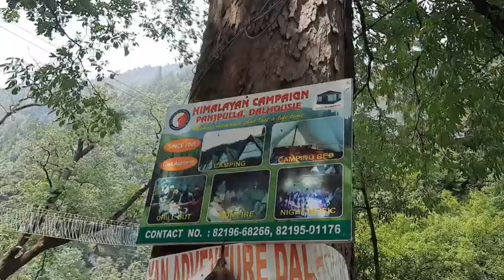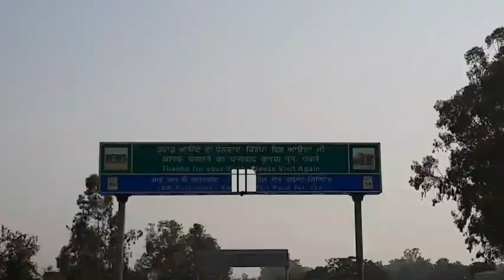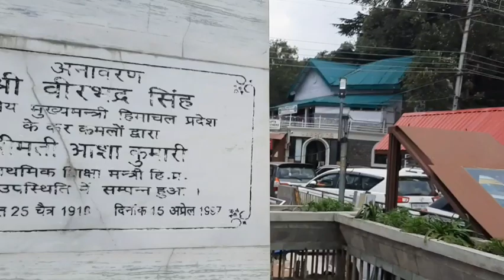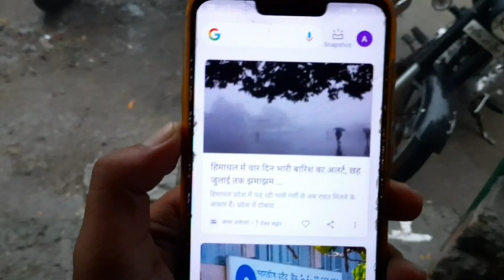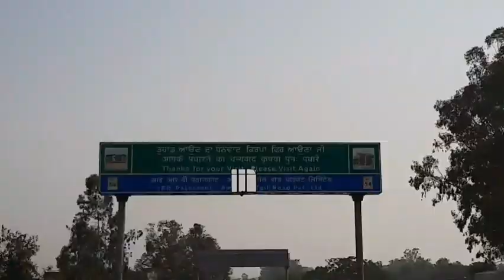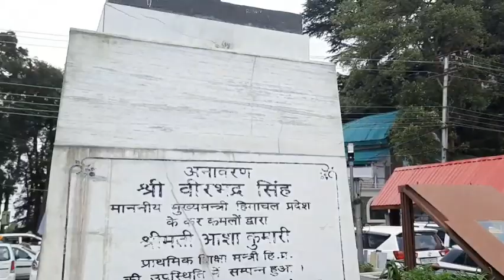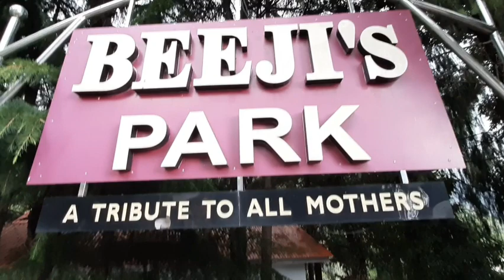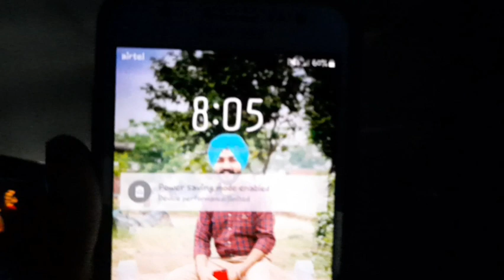Behind the scene Dalhousie vlog and dhar kalan lake 🌲